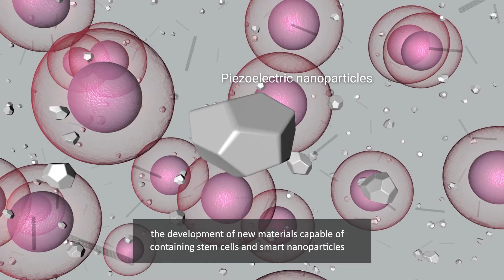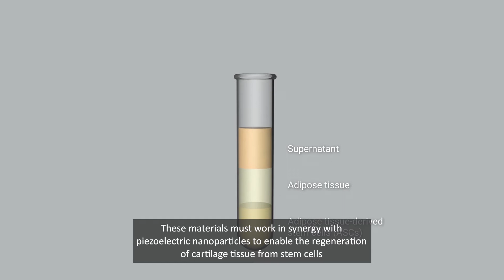Admaiora Project turns 1 year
The research team of Istituto di BioRobotica, Scuola Superiore Sant'Anna, talks about the first year of the AdmaioraProject: the aims, the progress and the next challenges of the research project funded by European Commission for the innovative paradigm of the osteoarthritis.